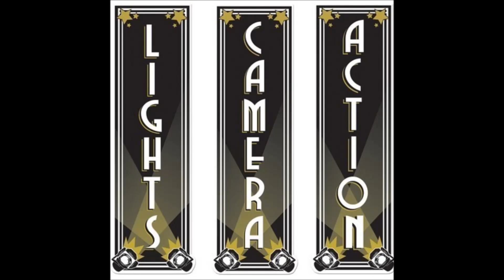MR.GEORGIA FT. PROPA - LIGHTS, CAMERA, ACTION